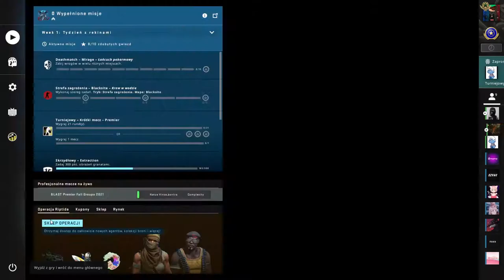GRAMY NA NOWYCH MAPACH W CS:GO!!!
💣 Rozwiń opis 💣

✔️ Krótki opis filmu:
W tym filmie gramy i reagujemy pierwszy raz na nowych mapach z nowej operacji w cs:go!

🎥Programy i sprzęt:
🎤Mikrofon: Novox-nc 1
🖥 Streamuje: OBS Studio
💿Procesor: Ryzen 5 3600
🕹️Karta graficzna: Gigabyte GTX 1660 Super
💾Pamięć RAM: HyperX 16GB (2x8) 3200MHz